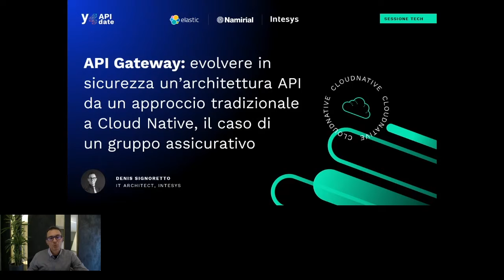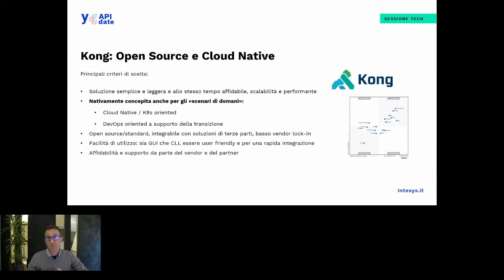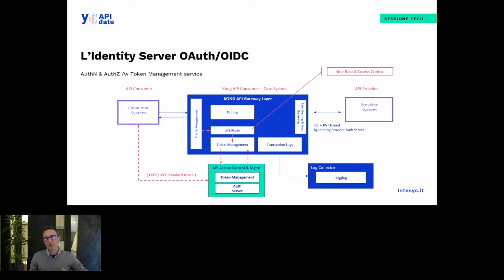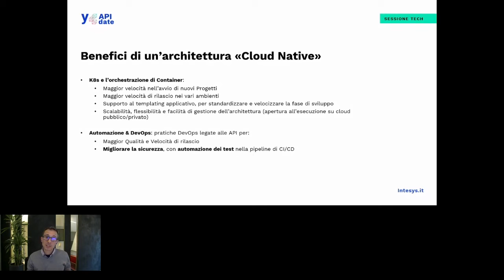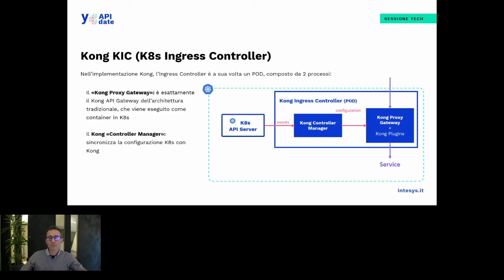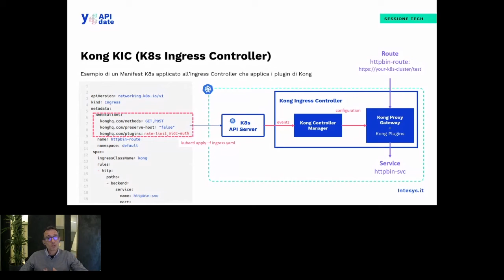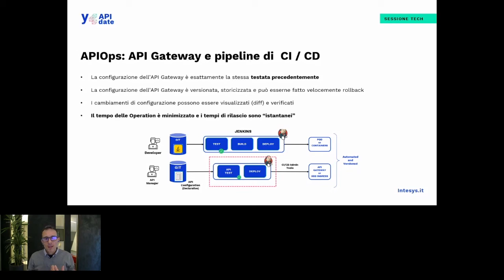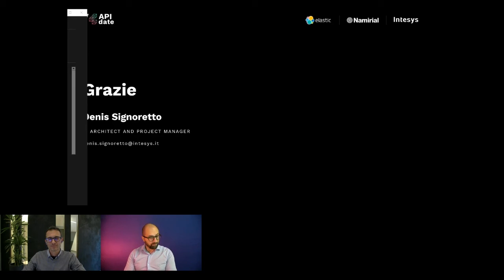API date 2022 | Caso API Gateway: evolvere un’architettura API da tradizionale a Cloud Native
Un importante gruppo assicurativo aveva il bisogno di garantire sicurezza e governance delle proprie API interne ed esterne: un’esigenza che è stato possibile soddisfare grazie alla soluzione di API Gateway e ai sistemi di autentificazione e autorizzazione adottati sull’architettura monolitica già in essere.
Il futuro del progetto guarda in direzione della transizione verso applicazioni di nuova generazione basate su architetture cloud native: per riuscire in questo passaggio occorre valutare soluzioni che siano in grado di gestire infrastrutture ibride, supportando un’ottica GitSecOps, di orchestrazione di container su Kubernetes, con componenti come API Gateway Ingress Controller.
Nello speech di Denis Signoretto, IT architect di Intesys, vedremo i dettagli di questa business case.

Scopri di più sui nostri servizi di API Management e API Security